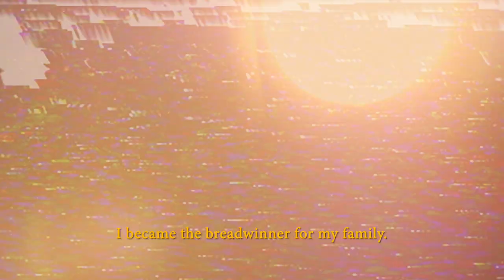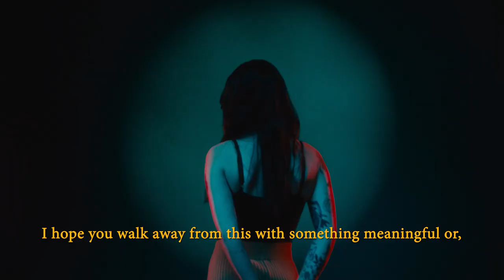Welcome to the Mind of Bea Miller | Bea Miller x Mindset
From a young age, Bea Miller has been in the spotlight as an actress and singer. She is now ready to bring you behind the scenes into her life as she shares intimate details about her childhood, career, and relationships. Feel inspired and comforted through Bea’s stories and experiences in her Mindset Collection.

Mindset: an intimate audio collection of personal stories and lessons from your favorite artists and celebrities.